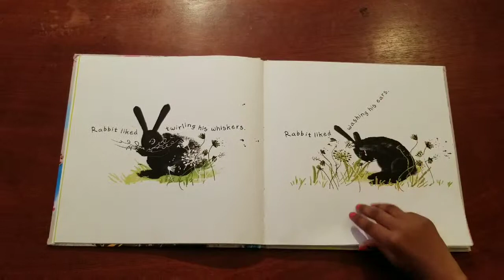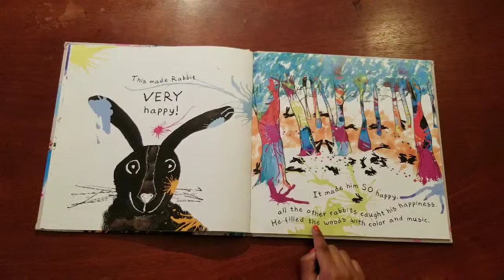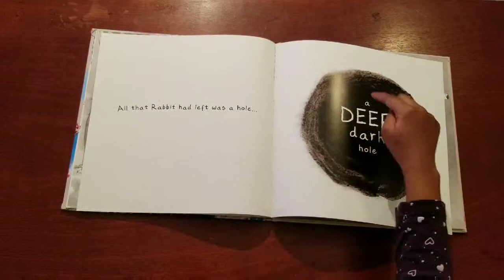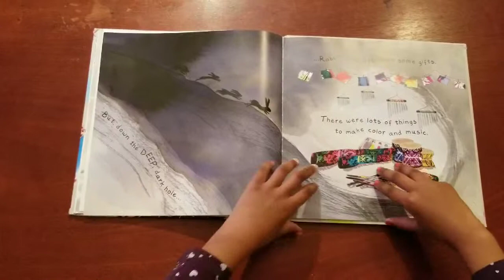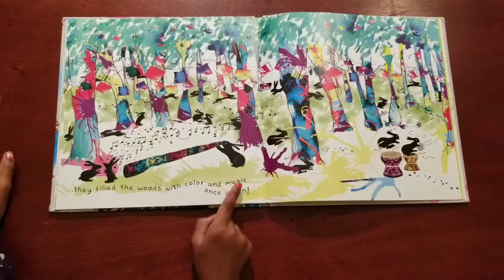Bug reads Rabbityness by Jo Empson